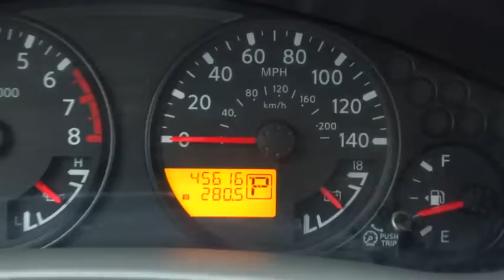2011 Nissan XTERRA Reno, Carson City, Northern Nevada, Roseville, Folsom, NV P10592A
2011 Nissan XTERRA